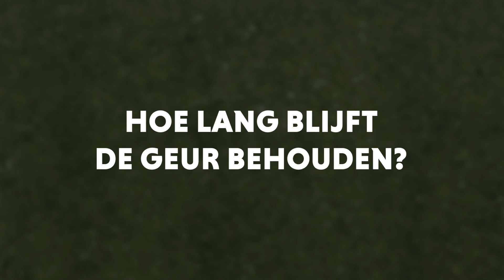Vink VTS - ORGANOID Q&A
Authentiek, 100% duurzaam, verbondenheid met de natuur en onbehandelde natuurlijke materialen. Haal de natuur in huis... maak kennis met Organoid Natural Surfaces.

In de video geven we antwoord op de veelgestelde vragen. Wil je meer weten? Ons team staat voor je klaar